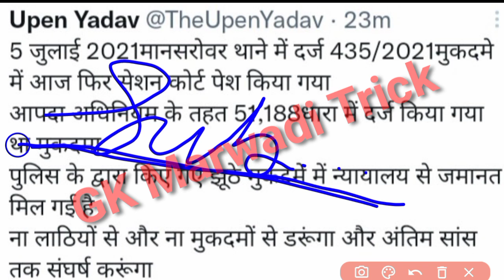पंचायत राज एलडीसी भर्ती 2013 कैलेंडर, Panchayati Raj LDC Bharti 2013 calender latest news